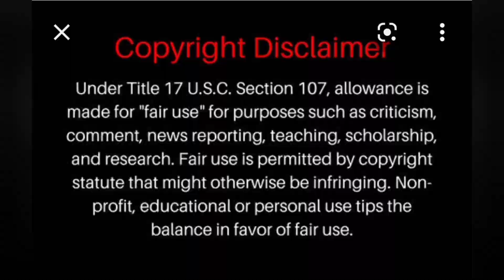ARRIONE CURRY BACK AND STILL TALKING ABOUT NOTHING. MARSAU AND LATISHA SCOTT ARE YOU MARRIED. HMMM.